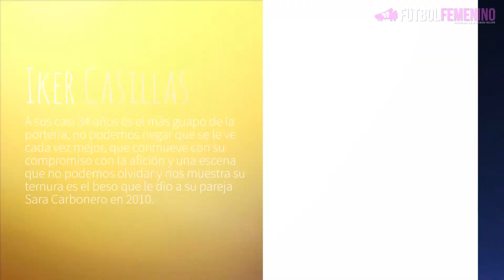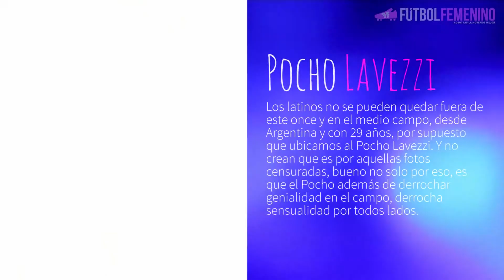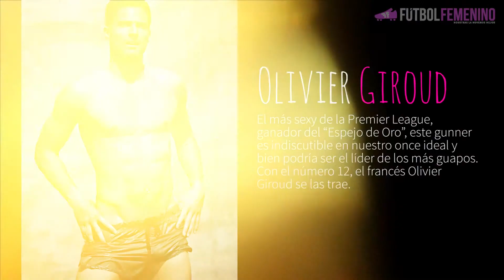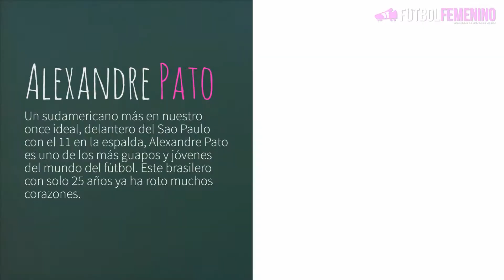El once ideal que te hará ver fútbol de inmediato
Te harán decir "hubieran empezado por ahí" cuando te intentaron explicar sobre fútbol.